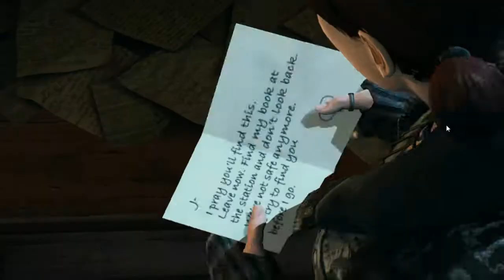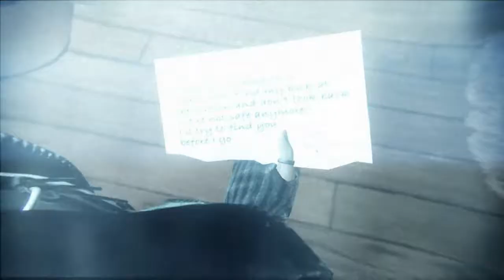Прохождение Murdered: Soul Suspect. Церковь, Салем. Часть 3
ОБ ИГРЕ:
Детектив с криминальным прошлым Ронан О’Коннор расследует серию жестоких убийств, совершённых маньяком, известным как "Звонарь", который убивает молодых девушек  и умудряется не оставлять за собой никаких улик...
В очередной раз Ронану не повезло и его убивает "Звонарь" во время преследования. Наш герой - призрак, который продолжает и после смерти расследовать это дело.